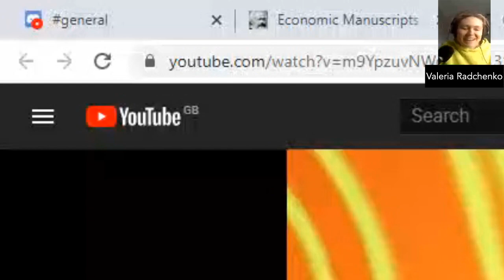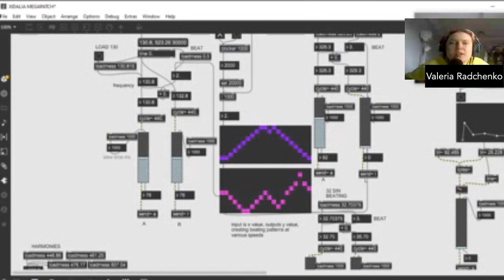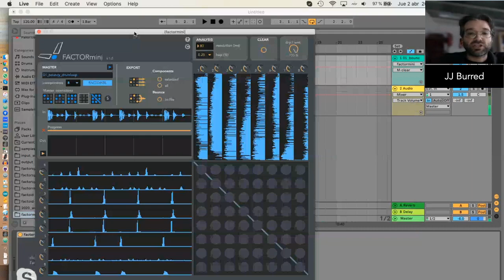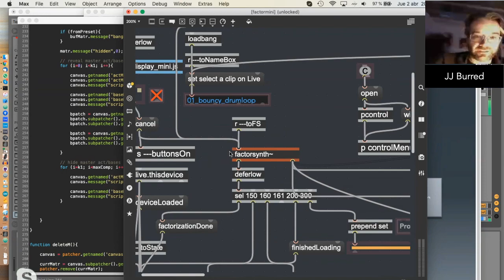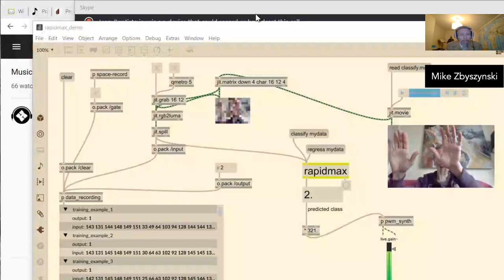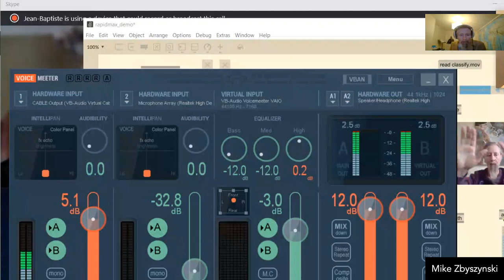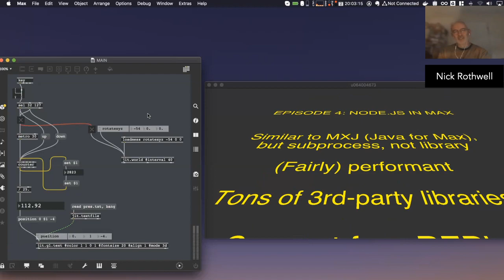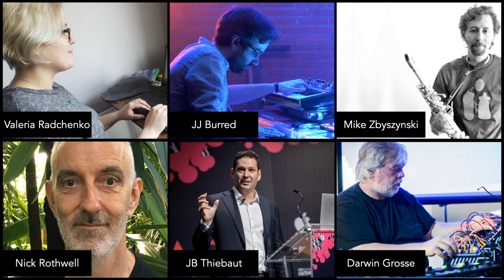Music Hackspace Max Meetup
Tips and tricks from experienced Max users: Valeria Radchenko, Nick Rothwell, Mike Zbyszynski, JJ Burred. They will each share their practices, and post their patches on forum.musichackspace.org. Ask questions on the chat, and continue on the forum!